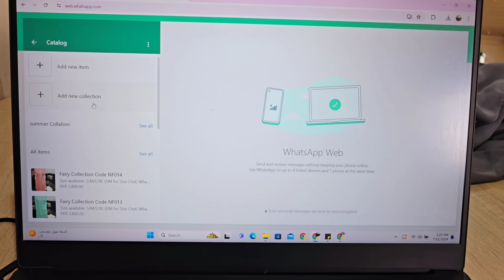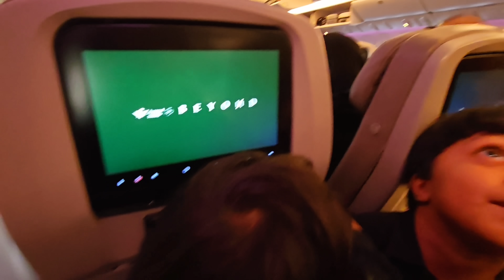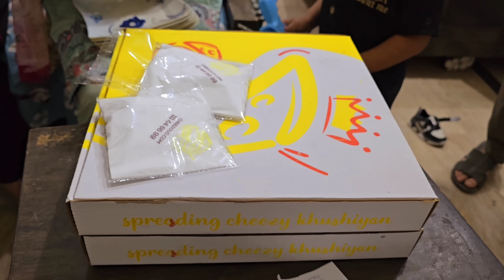After 1 year travelling Saudi Arabia 🇸🇦 to Pakistan 🇵🇰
➡️Fairy Instagram ID

➡️Fairy Clothing Brand Insta

➡️Fairy Business' What's app Number

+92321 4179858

➡️Fairy Noon Code For Discount

 FAIRY1